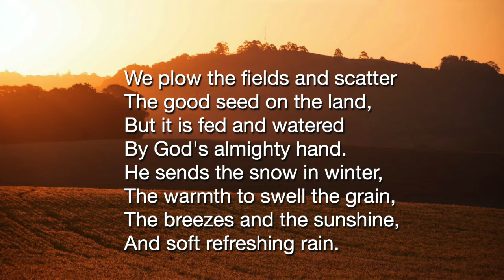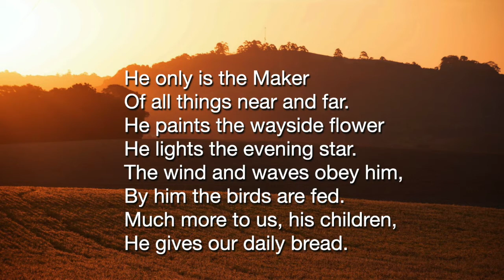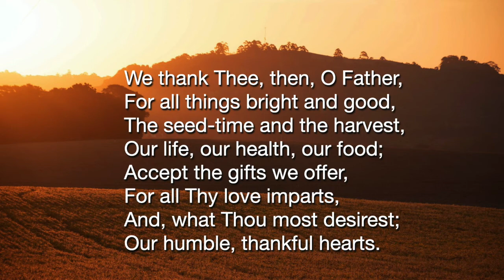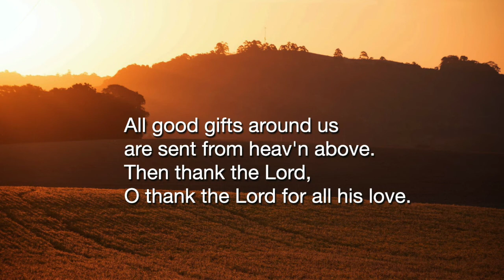We Plough The Fields And Scatter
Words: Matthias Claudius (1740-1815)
Translator: Jane M. Campbell (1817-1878)
Tune: WIR PFLÜGEN J. A. P. Schulz (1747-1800)
Performed by: St. Melor’s Church, Linkinhorne
Caroline and Steve Smythe’s Wedding
Photo: Lucas George Wendt on unsplash.com